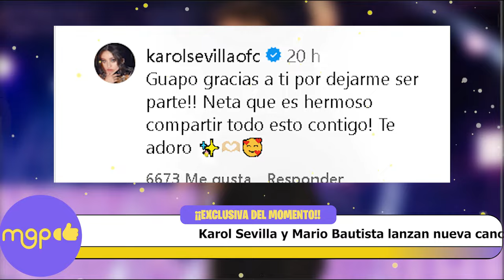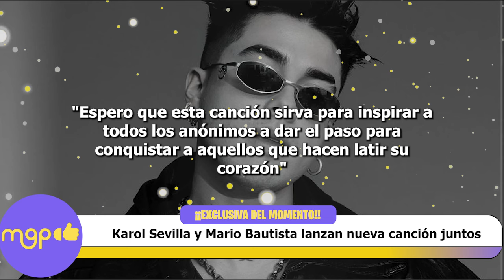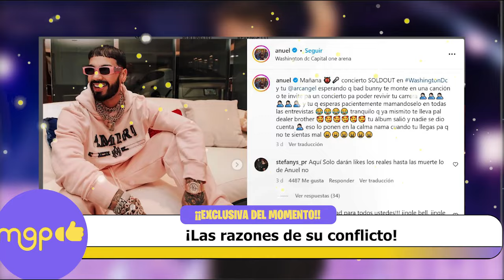Karol Sevilla y Mario Bautista lanzan nueva canción con emotiva revelación.